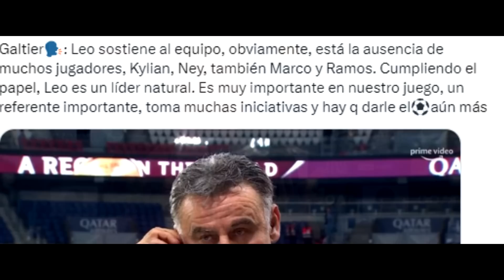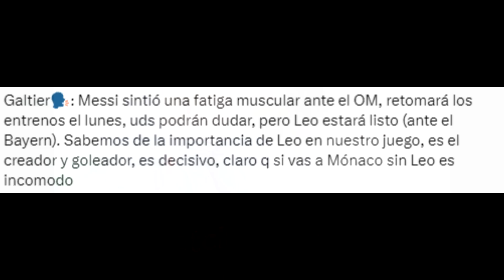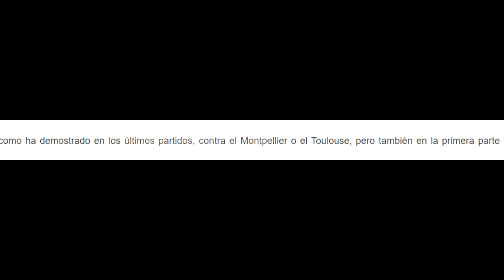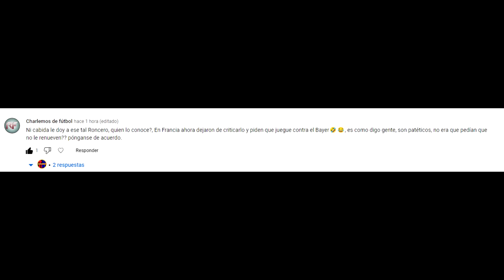💥BRUTALES DECLARACIONES DE GALTIER SOBRE MESSI QUE NO GUSTARÁN EN FRANCIA DESPUÉS DE LAS CRITICAS ❌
Brutales declaraciones de Galtier sobre Messi respondiendo a las críticas que recibió por elogiar al argentino molestando tanto a la prensa francesa y su campaña con Mbappe